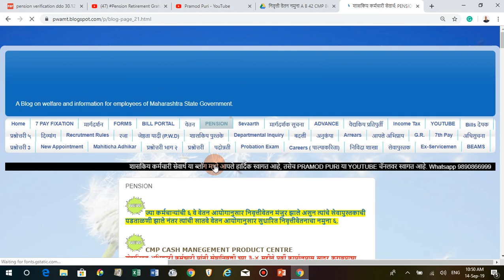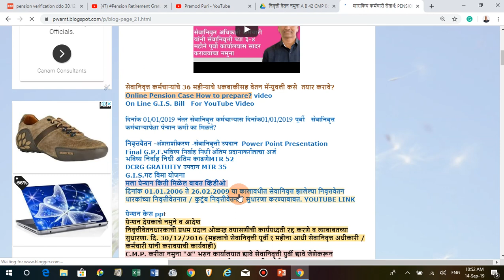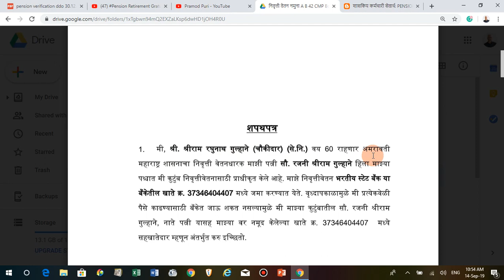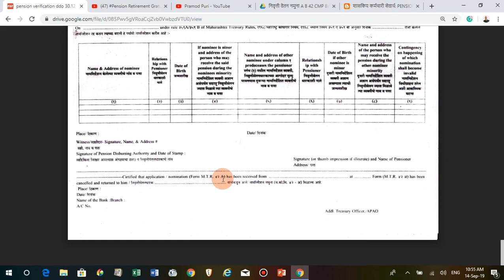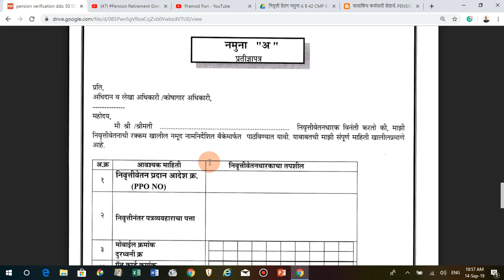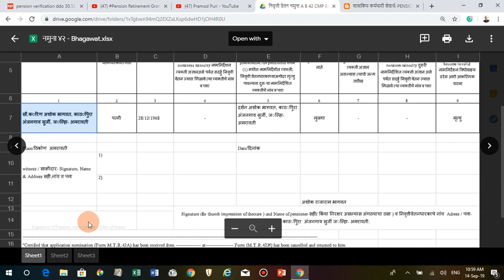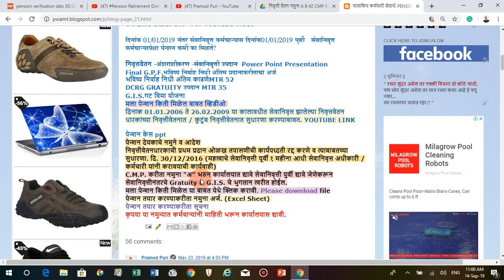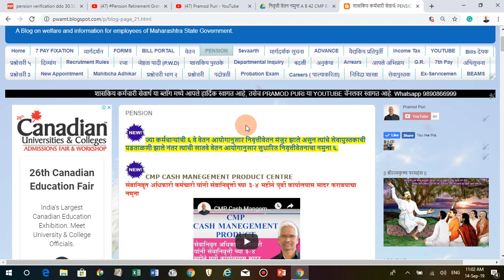How to fill Pension form A,B,C and 42-A कसा व कधी भरावा?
How to fill Pension form A,B,C and 42-A सेवानिवृत्त कर्मचाऱ्यांनी निवृत्तीवेतन सुरू होण्यास्तव नमुना अ,ब,क व ४२-अ कसा व कधी भरावा?